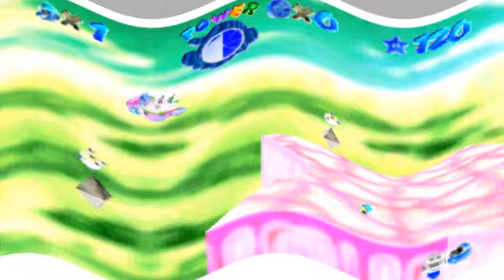Super Mario 64: Bowser in the Sky!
Now THIS is an epic battle. Bowser is definitely harder in this one. The bombs are so far away D:

Keep in mind though that I'm using a computer keyboard, which is in itself basically a handicap. :P